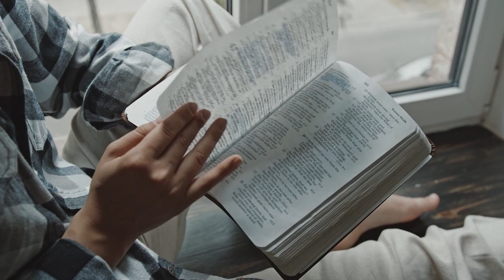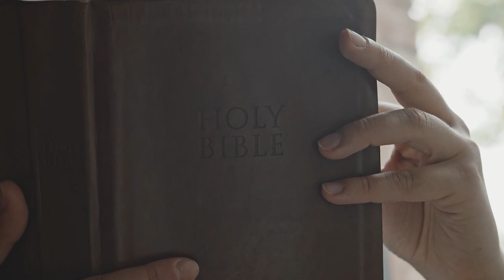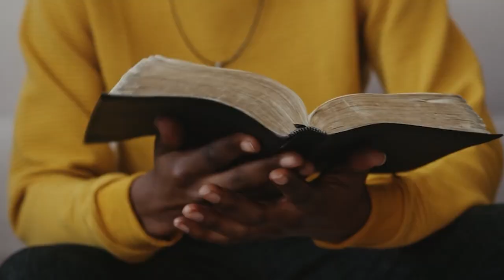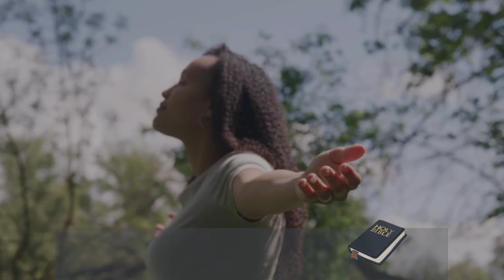Greatest EXPOSE ever!!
Wow! These really are MAJOR spiritual secrets! UNVEILED!!!